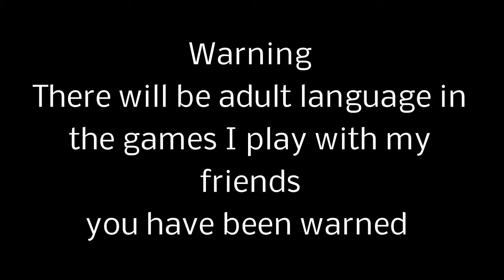Call of Duty Ghosts RTC game 74